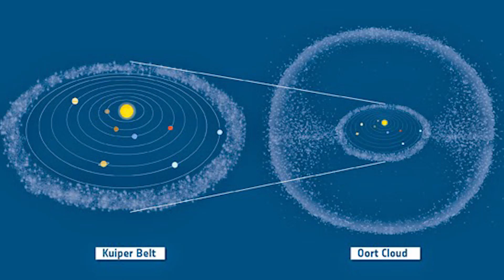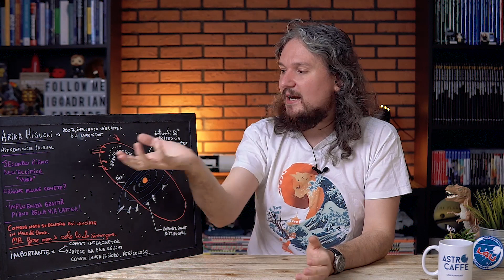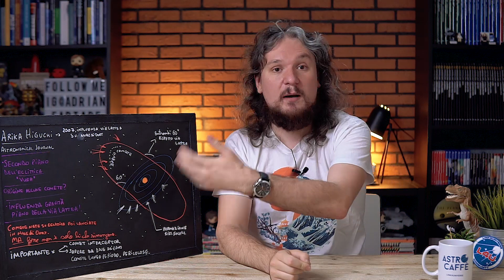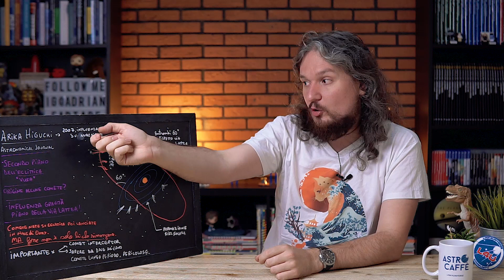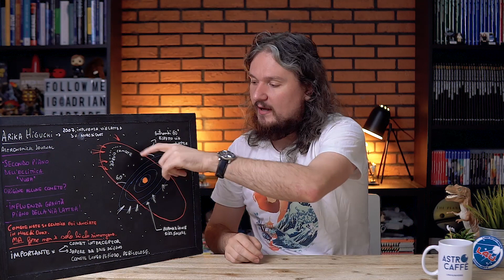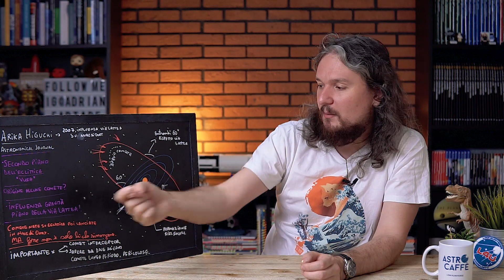Scoperto un secondo piano di allineamento del sistema solare!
DOVE TROVARMI